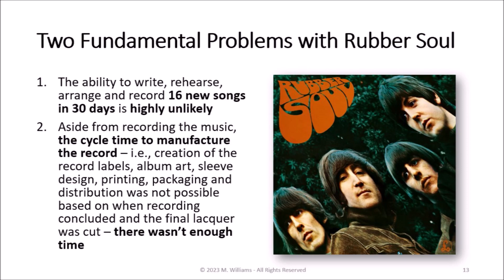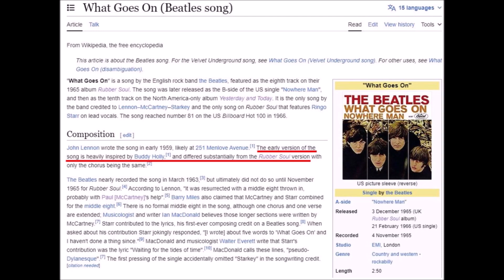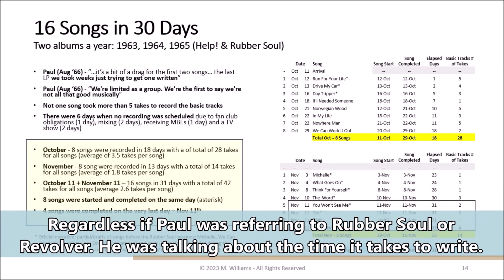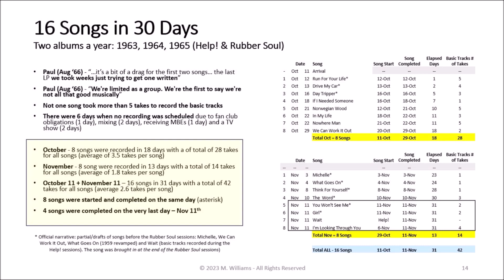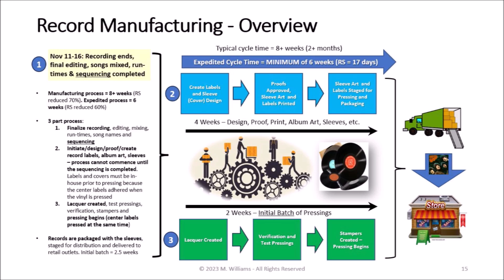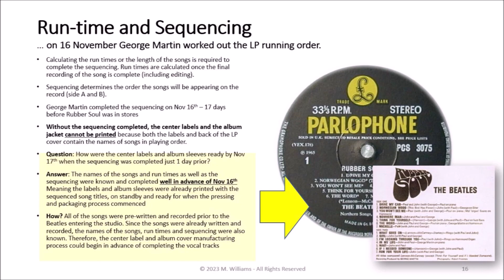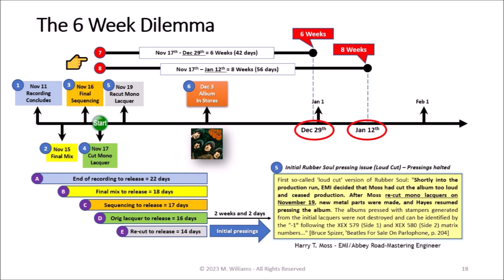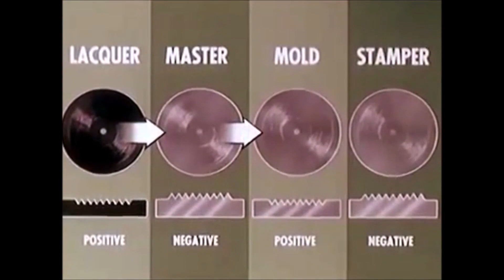Sage of Quay® - Episode 83: Mike Williams - The Beatles’ Rubber Soul Dilemma (Abridged - Apr 2024)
This video, 'The Beatles’ Rubber Soul Dilemma', is an abridged version of Mike's February 2024 presentation 'Rubber Soul - The Unofficial Narrative'

🔗 LINKS:
👉 Did The Beatles Write All Their Own Music? Part 1
👉 Did The Beatles Write All Their Own Music? The Addendum: Part 2

The views and opinions expressed by any guest featured in The Sage of The Quay Radio Hour are those of the guest and do not necessarily reflect the opinions or views of the host Mike Williams or of The Sage of Quay Radio Hour as a whole.

Any images used in this video or any other Sage of Quay Radio Hour presentation are considered to be in the public domain, free to use, royalty-free material we have licensed or in compliance with the Fair Use Clause contained within the Copyright Act (17 US Code § 107).